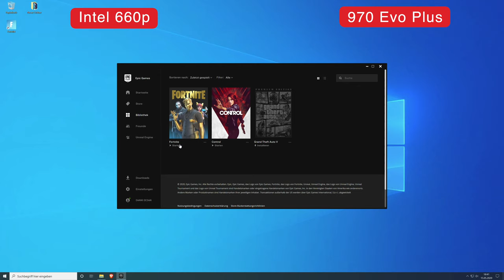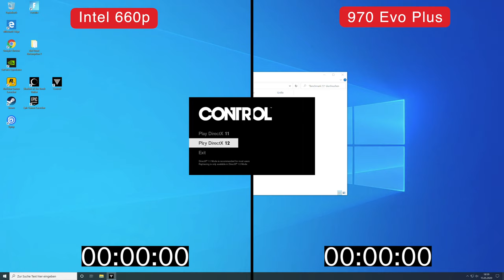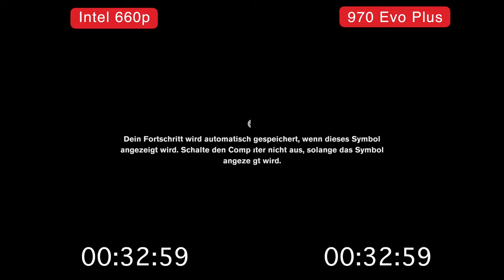Intel 660p vs 970 Evo Plus Gaming 😱 Load Times | NVMe Comparison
We tested 2 of the most popular NVMe SSDs, the Intel 660p vs 970 EVO Plus 1TB from Samsung.
There is certainly a difference of 80€ in price when it comes to 1TB capacity, but will the more expensive 970 EVO Plus also have better load times than the Crucial P1?

The most important difference is that the 970 Evo plus is a TLC SSD and the 660p is a QLC SSD.
This leads to big advantages for the 970 when it comes to copying huge files (more than 32GB)
But what about 660p vs 970 Evo plus gaming load times?

Let us find out in 5 different games with different scenarios, like starting a game or loading into a save game.

timestamps:
0:00 Control Save Game
0:17 Fortnite Game Start
0:53 Tomb Raider Benchmark
1:12 RDR 2 Benchmark
1:32 Division 2 Save Game
1:53 Control Game Start